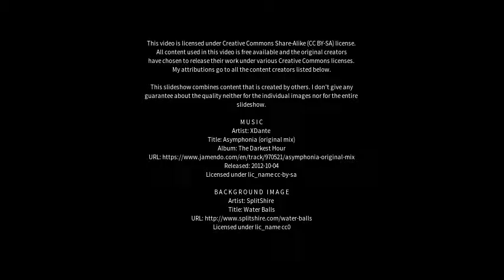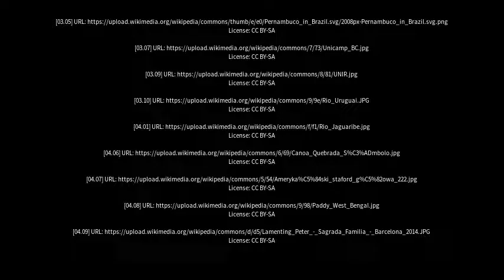Best places to visit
Best places to visit - Jucás (Brazil) Best places to visit - Slideshows from all over the world - City trips, nature pictures, etc.